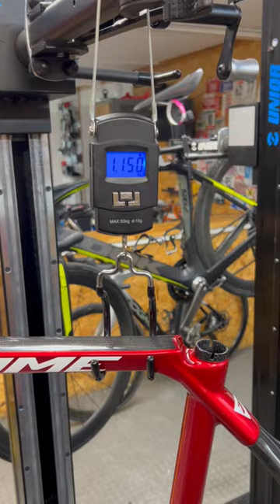The weigh in. Don’t be too quick to judge.